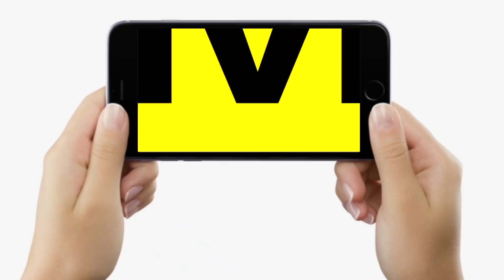Patna में अभी-अभी हो गई बड़ी Loot, अटल पथ पर दिनदहाड़े 45 लाख रुपये लूटकर भागे बदमाश, देखिए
Patna में अभी-अभी हो गई बड़ी Loot, अटल पथ पर दिनदहाड़े 45 लाख रुपये लूटकर भागे बदमाश, देखिए | Bihar News | LiveCities